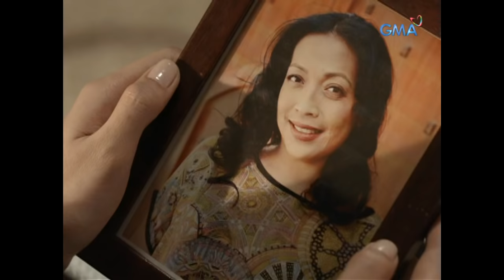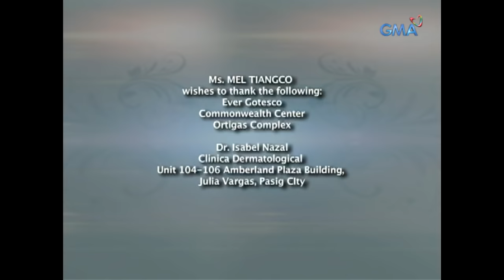Magpakailanman: Love knows no gender | Full Episode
Being assigned as man at birth but a woman at heart, Trixie Maristela knew that it would be a challenge growing up and maturing as a transgender woman. Overcoming all the hurdles of her gender identity, she eventually meets Art (Martin del Rosario), a man who will love her unconditionally despite the odds of keeping their relationship a secret. Together, they will prove that love knows no gender and love will always win no matter what.

Watch episodes of 'Magpakailanman' every Saturday evening on GMA Network, hosted by Ms. Mel Tiangco. This episode, "I'm in Love with a Transgender: The Trixie Maristela Story," features celebrity guests Martin del Rosario, Trixie Maristela, Jackie Lou Blanco, Mike Lloren, Frances Makil Ignacio, Liezel Lopez, and Edwin Reyes.